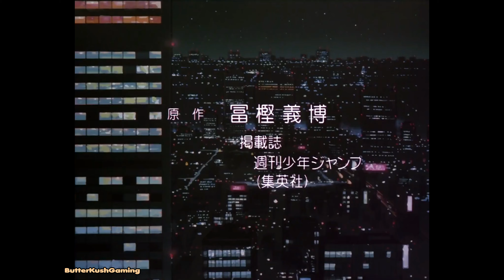Che Ecru - Infamy (Sped up)